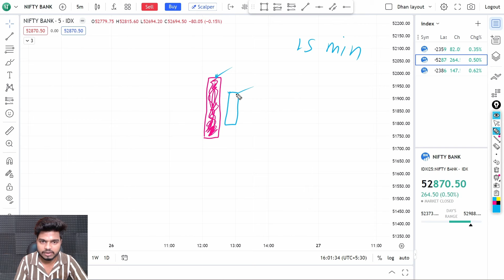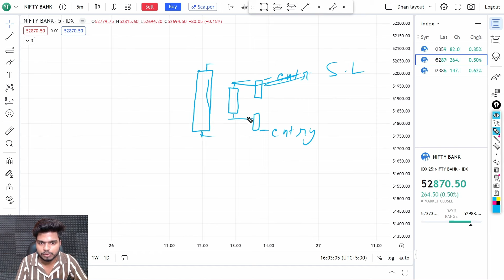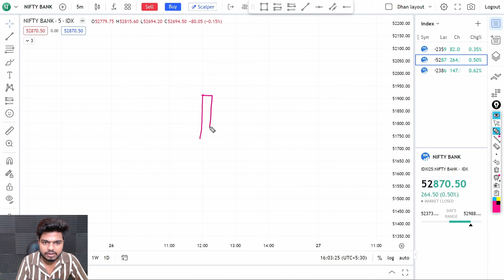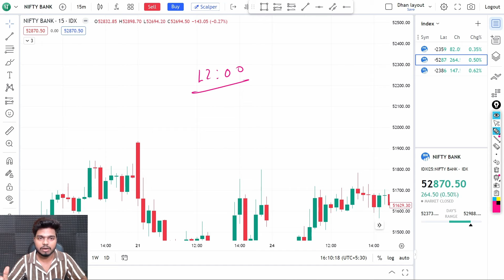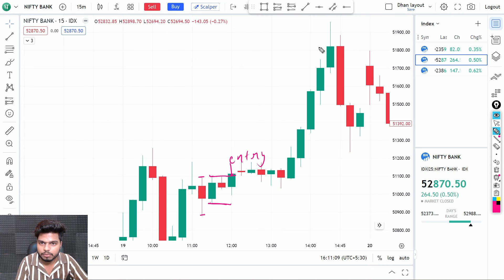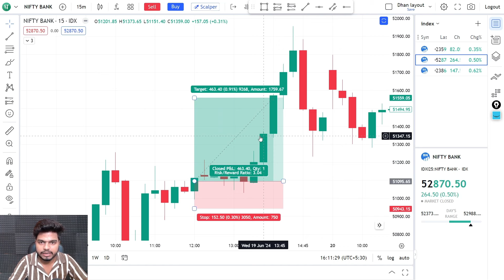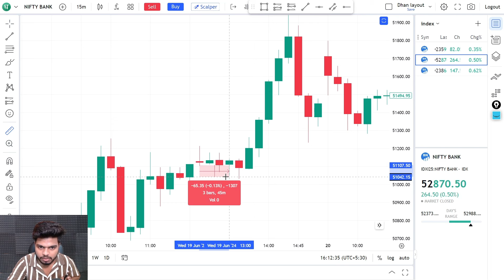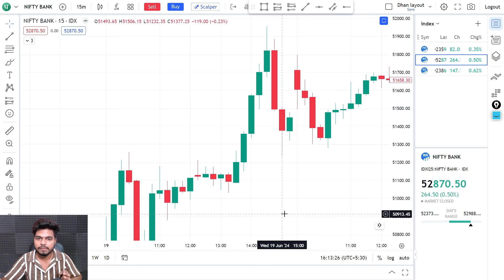Simple and 100% profitable strategy/ by power of stocks /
📝 Note :- I am not SEBI Registered. This purely an educational and knowledge sharing initiative by Trade2Day. Investing and Trading in stock/forex/commodity are risky. There is no assurance or guarantee of returns on the investments. Kindly seek advice from any expert/auth. person before investing. User discretion advised. Quantities/charts/amounts and rates shown / displayed are exemplary and not recommendary or actual. The securities quoted are exemplary and are not recommendatory.

▶️ Topics Covered:

1. What is best strategy
2. What is best intraday strategy with no indicators
 3. What is best short selling strategy
 4. What is scalping in intraday
5. How to trade with scalping strategy
6. How to sell high and buy low
7. How to do intraday trading
8. How to trade in initial 15 minutes
9. What is best intraday trading strategy
10. How to do intraday trading in initial 5 minutes
11. What is the easiest day trading strategy?
12. Which timeframe is best for day trading?
13. What is the simplest intraday trading strategy?
 14. What is intraday strategy for first 15 min
15. How to do day trading first 15 minutes 16. What is 15 min intraday strategy
17. What is Intraday 1st 15 min Range Breakout Strategy
18. What is best btst strategy
19. What is best stbt strategy
20. What is price action
21. What is open high open low strategy
22.  What is swing trading strategy sniper
23. Best Intraday Strategy
24. Best Intraday Strategy For Regular income
25. Best Intraday Strategy For Regular Profit
26. No Stoploss Strategy
26. Best Intraday indicator
28. Best strategy for stock market
29. Best strategy for share market
30. How to earn regular income from stock market
31. Supertrend indicator
32. Supertrend Indicator Strategy
33. banknifty Breakout Strategy
34. banknifty daily profit strategy
35. banknifty Strategy
36. 9 25 AM Strategy
37. 9:25 Intraday Strategy